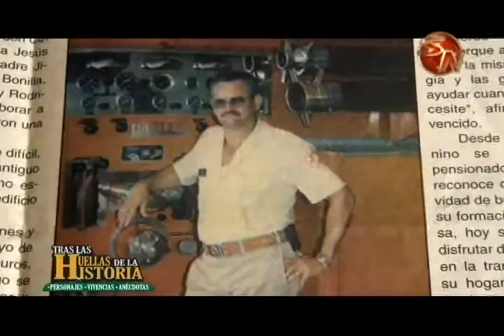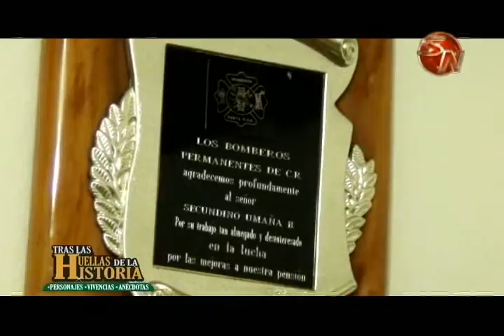Tras las Huellas de la Historia trae el relato Don Secundino Umaña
El primer bombero de Pérez Zeledón, Don Secundino Umaña, el conocido “Cunino”.